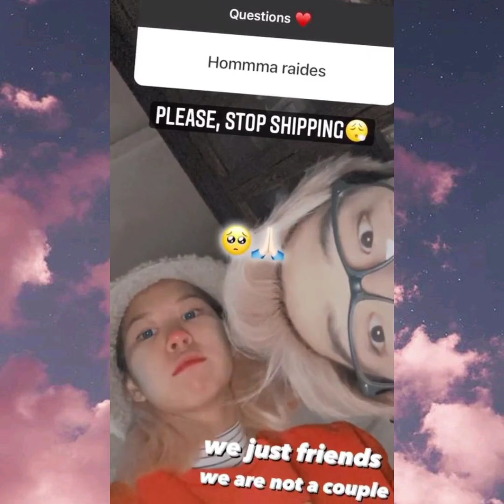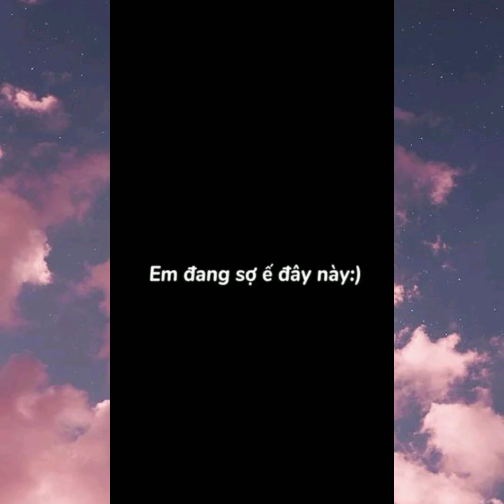Couple Homa x Raidess ❤❤ | Yolo house #81